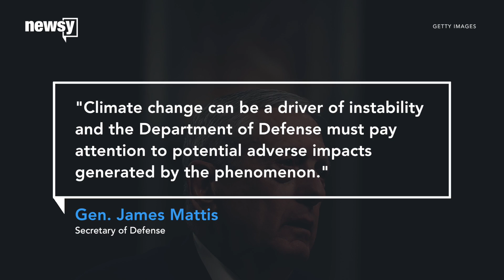Haley: Trump believes climate change is real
Haley told CNN's Jake Tapper the president believes climate change is real and pollution is part of the problem.